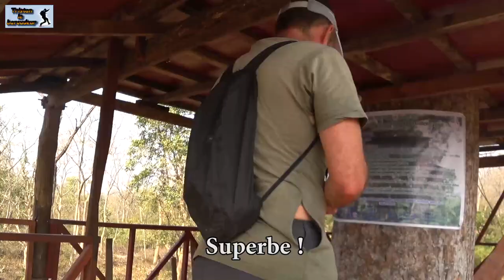Jungle walk in Bardia, Népal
Le Népal, le pays du tigre, mais aussi du rhino et de l'éléphant. L'univers du livre de la jungle que nous font découvrir Manju et Susila, deux charmantes guides naturaliste qui vont nous emmener à pied au plus près de la faune sauvage.
Bardia national park, the best place to see the tiger in his natural habitat without any perturbation.